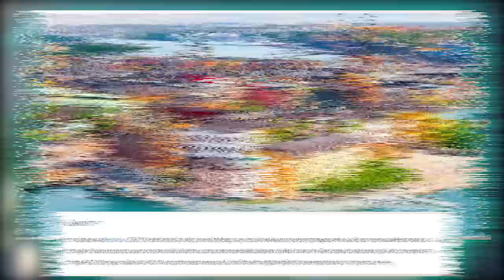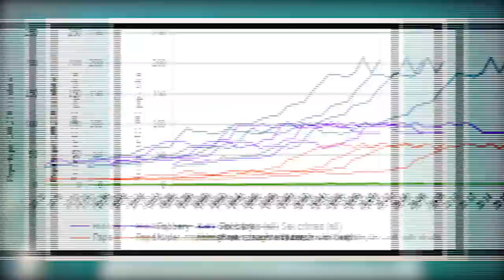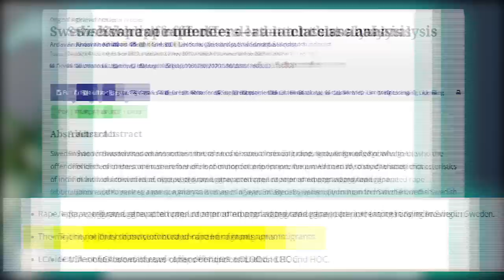Sweden incident , Why Muslims are making happy country unhappy ?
Share your opinion 👀 on "Rohingyas Ke sath kya karna chahiye?" on Opino 🔥

If you want to support me :
GOOGLE PAY / PHONE PAY / PAYTM / BHIMUPI :  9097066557

BTC Wallet Binance: 1EfSzW92JaoT9Eq2easYwMf1HAmMAYLy2W